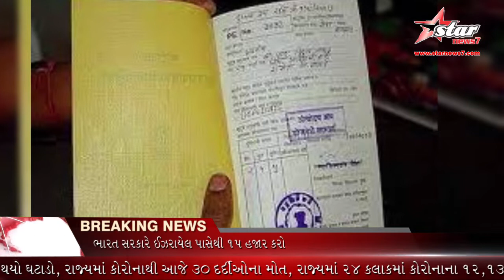2004 થી BPL યાદી બંધ છત્તાં પેન્શન માટે બીપીએલ મંગાય છે !!........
2004 થી BPL યાદી બંધ છત્તાં પેન્શન માટે બીપીએલ મંગાય છે !!.